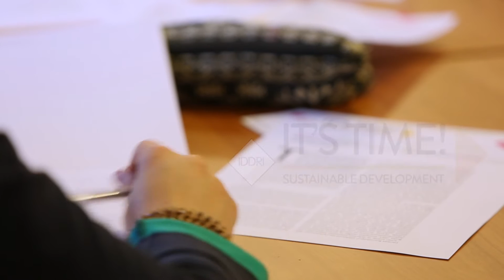Arrancha Gonzalez's Interview - Sustainable Development: it's time!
"Climate change & trade policies have to be coherent. Rules, regulation, commitments, monitoring, are some of the tools to do so..."

An interview of Arrancha Gonzalez, Executive Director of the ITC, filmed during the conference "Sustainable development: it's time!" held on 10 & 11 May 2016 in Paris. 150 decision-makers and experts were brought together to discuss key tools for building on the exceptional dynamics generated in 2015 for sustainable development.